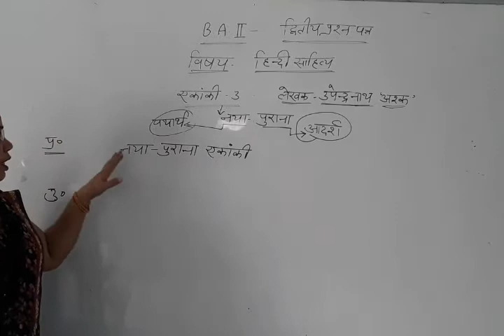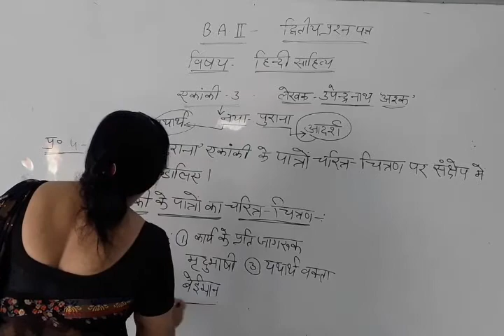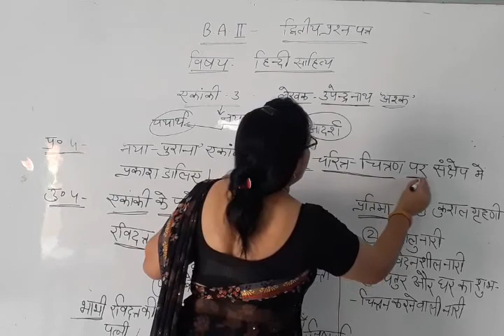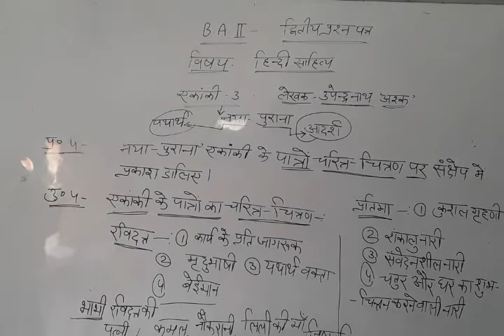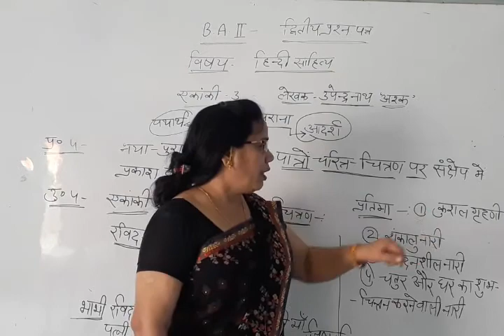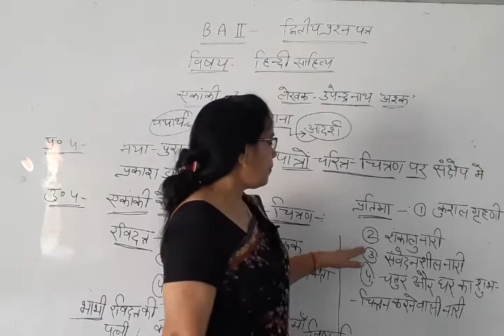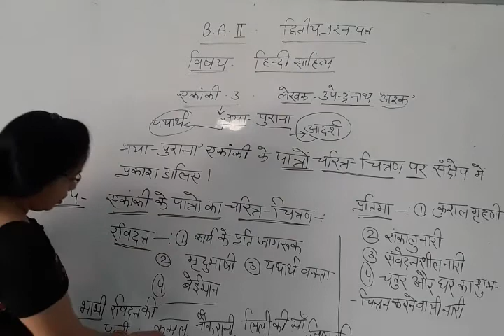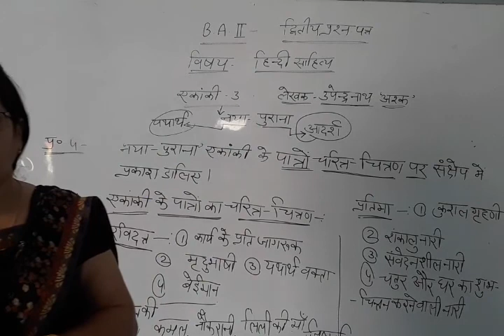B A II Year Hindi Lit Unit 2 एकांकी नया पुराना प्रश्न 3 BY Aruna Shukla